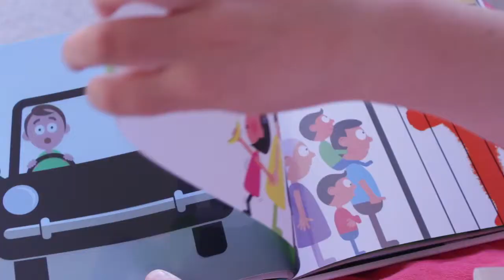'Oh No' by PatrickGeorge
Oh No! is the fifth book in the acetate series by PatrickGeorge. 13 spreads each with a clear acetate sheet between them. Turn the acetate page and 'oh no!'

A boy's kite is stuck up a tree and the boy is up a ladder to get it. Can you guess what will happen next? Turn the acetate page and 'oh no' he's fallen off! An owl is up in a tree and he hasn't noticed the cat licking his lips down below. Turn the acetate page and 'oh no' the cat has got the owl. Some children are looking at a gorilla in his cage at the zoo. Have they noticed the monkey dangling some keys? Turn the page and ...'oh no'! Children will laugh with delight as they watch the situation transform before their very eyes. By flipping the clear transparent page back and forth, they can create the action repeatedly.

This is a light-hearted book without words, designed to promote discussion and vocabulary building. It is a simple yet deceptively clever and fun book!